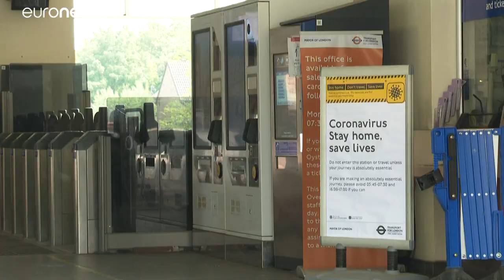Hétfőtől kezdődhetnek a lazítások a briteknél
Nagy-Britanniában hétfőtől megkezdik a koronavírus-járvány miatti korlátozások feltételes és fokozatos enyhítését.…